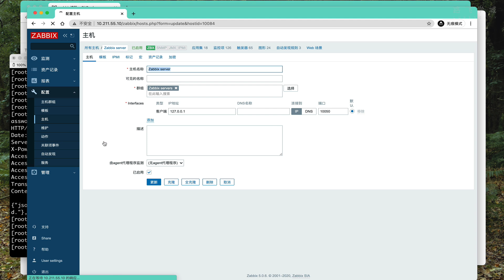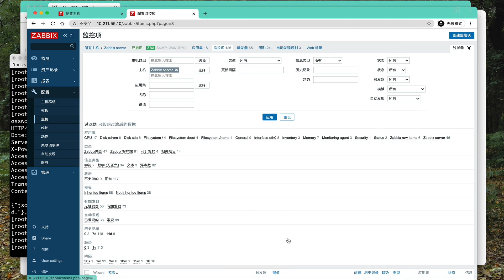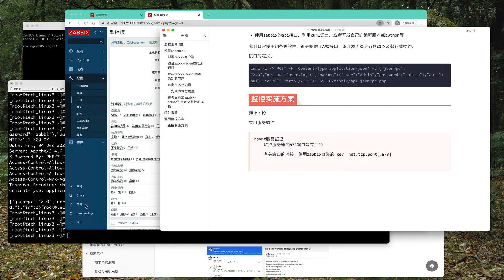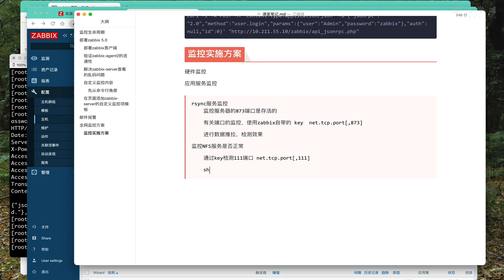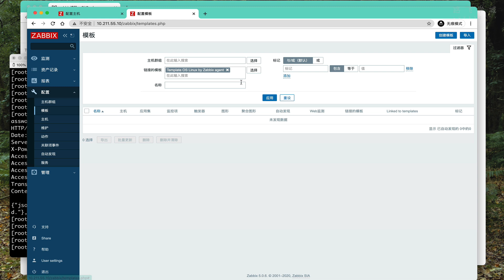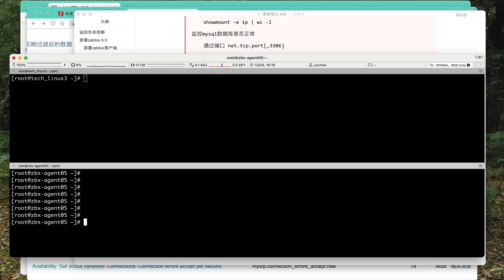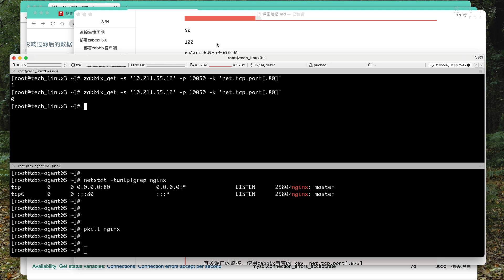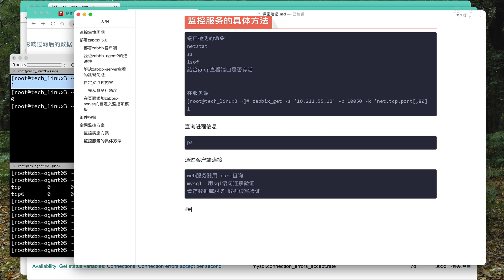4 7 18 Zabbix服務監控方案